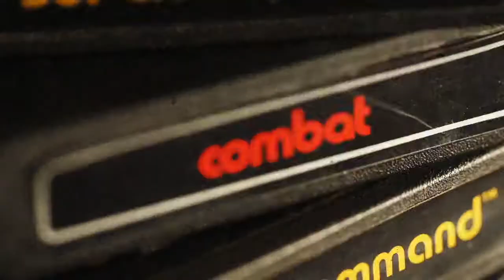Internet Explorer presenta a los juegos reimaginados de Atari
Internet explorer presenta los juegos reimaginados de Atari. Lo veremos en Windows Phone 8 o en la Surface? Que se traerá entre manos Microsoft